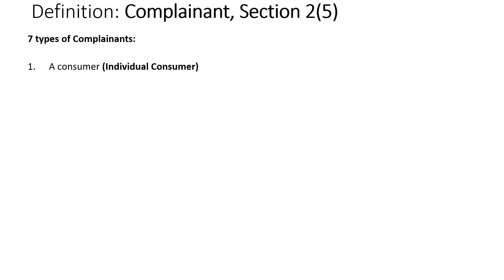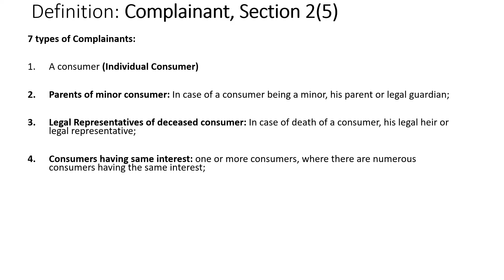Who can file a complaint under Consumer Protection Act, 2019? l Legal Ontologies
Learn the definition of a complainant under Section 2(5) of the Consumer Protection Act, 2019.

As per section 2(5) "complainant" means— (i) a consumer; or (ii) any voluntary consumer association registered under any law for the time being in force; or (iii) the Central Government or any State Government; or (iv) the Central Authority; or (v) one or more consumers, where there are numerous consumers having the same interest; or (vi) in case of death of a consumer, his legal heir or legal representative; or (vii) in case of a consumer being a minor, his parent or legal guardian;